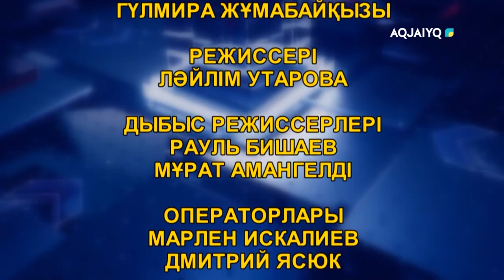Ел алдында (16.02.2023)